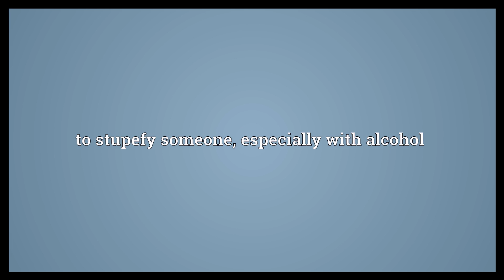Befuddle Meaning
Video shows what befuddle means. to perplex, confuse. to stupefy someone, especially with alcohol.  Befuddle Meaning. How to pronounce, definition audio dictionary. How to say befuddle. Powered by MaryTTS, Wiktionary